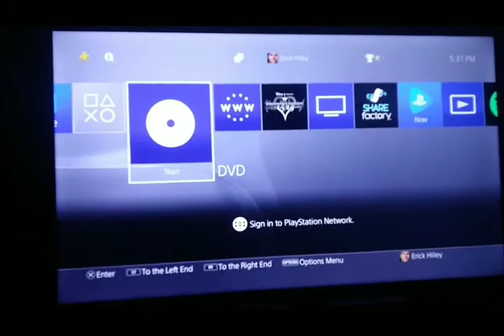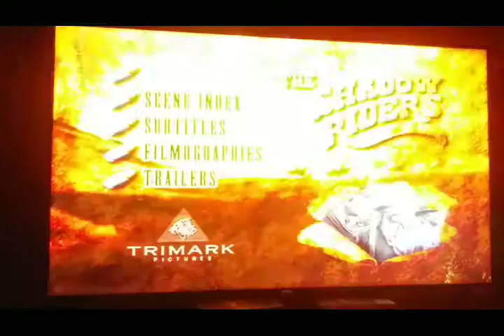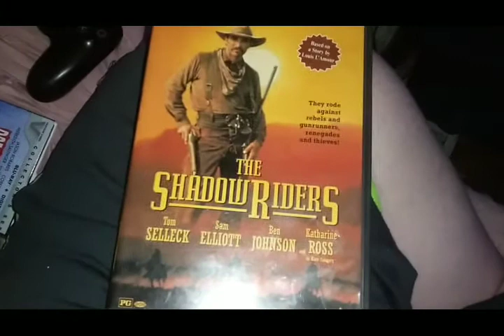Opening & Closing To The Shadow Riders 1998 DVD